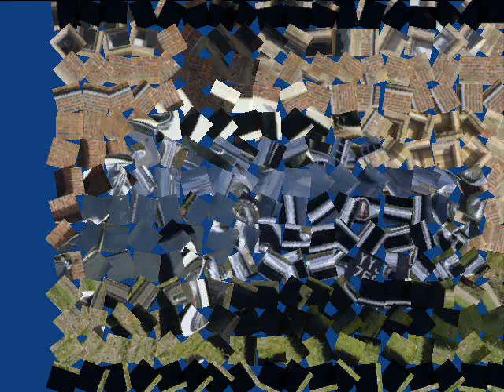Wynona Carr - Please Mr Jailer